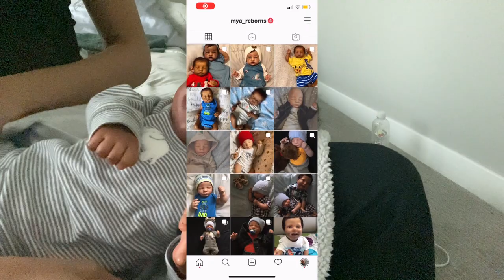WE HAVE TO DISCUSS THIS | W Reborn Baby Milano | Mya Reborns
The quality in this video is not the best, didn’t realize it until I started editing 😬 The good thing is I’m not changing a baby or doing anything fun so you can watch/listen to this while cleaning or getting some things done 😄